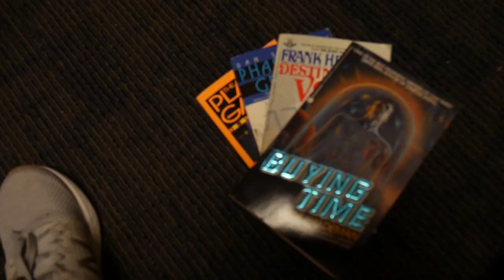A TRIP TO THE LOCAL USED BOOK STORE // VLOG #3 (6/20/20)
hey! thanks for watchin'! i bet you're the coolest and nicest person ever and i wish you all the happiness and good things in life! xoxo!!! ♡

(key words- clay face mask, self care, coffee, journaling, journal prompts, Yoga with Adriene, books, Culver's, summer, setting intentions, support local / small business!)